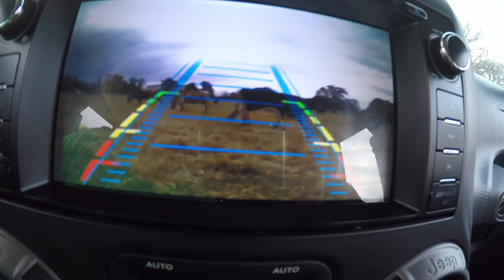Longhorns & Freedom! The Z2A Christmas Special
This Christmas, join us in the middle of nowhere as we complete a traditional Christmas herding and make sure the locals have something to eat on Christmas Day.

*No cows were actually fed cow*